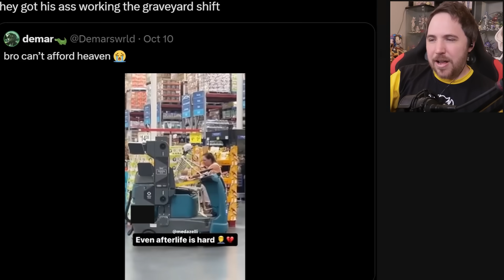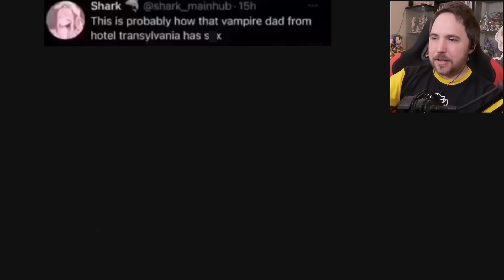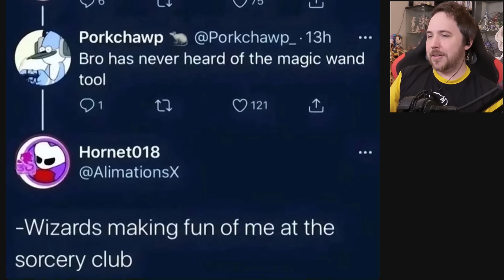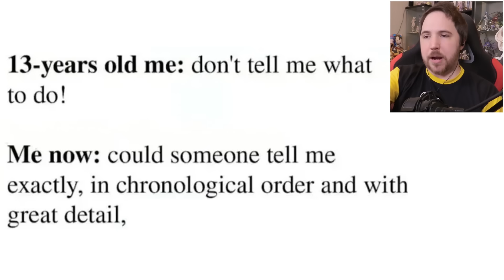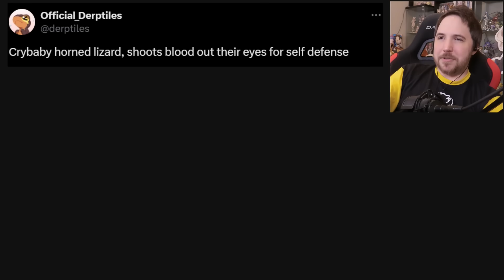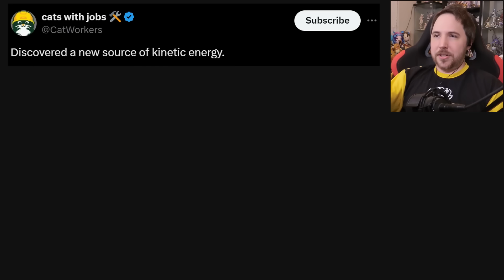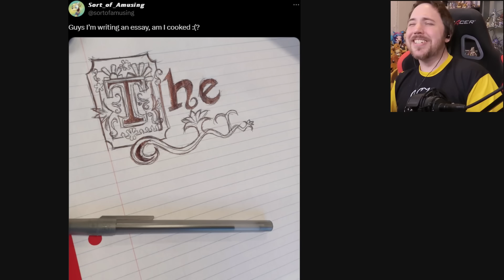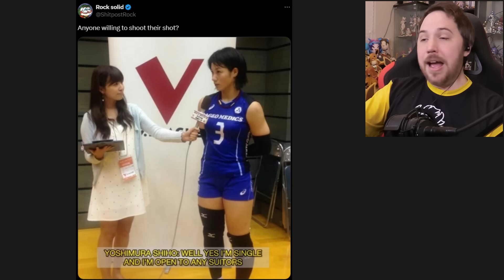HER SPECIAL SYRUP - Memes